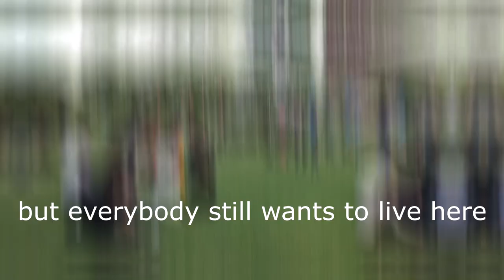Next Station : ITU Ayazaga | Alternative Cyberpunk 2077 Trailer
in 2077,they voted my university the worst place to live in Turkey.